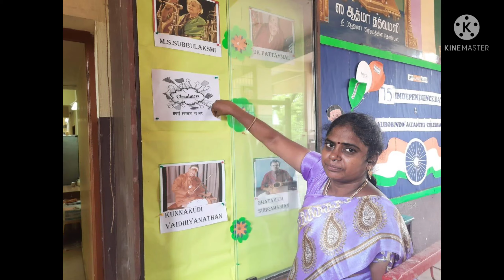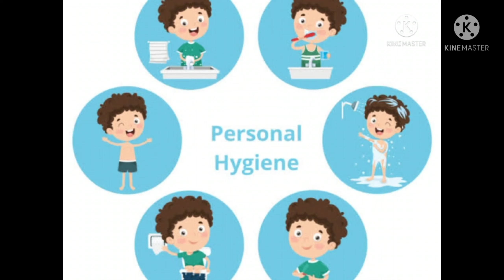தூய்மை நிகழ்வுகள் 2021-2022# 01-09-2021, புதன்கிழமை - தூய்மை உறுதிமொழி தினம்##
எம் பள்ளியின் சுகாதாரம் சார்ந்த விழிப்புணர்வு நிகழ்வுகள்:

* ஆசிரியர்களின் வழிகாட்டுதலுடன்  மாணவர்கள் தூய்மை உறுதிமொழி ஏற்றனர்.

*  மாணவர்களின் விழிப்புணர்வுக்காக பள்ளி வளாகத்தில் தூய்மை விழிப்புணர்வு வாசகங்கள் வைக்கப்பட்டன.